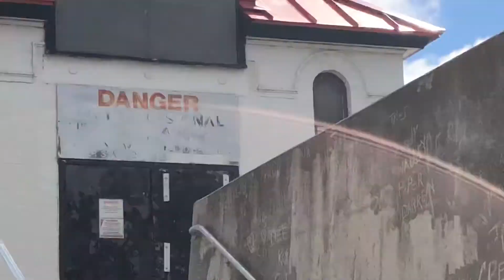MICHIPICOTEN departs Duluth Minnesota 6/6/2020